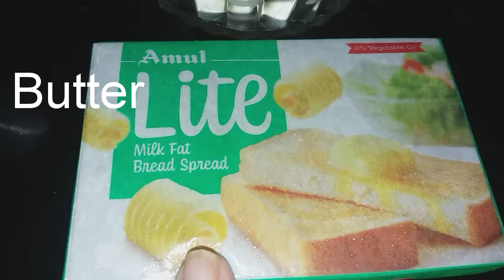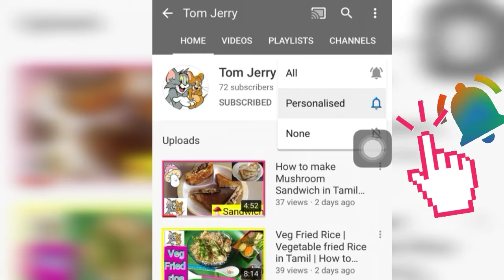பன்னீர் பட்டர் மசாலா | panneer Butter Masala Recipe | How to make panneer Butter masala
Hi Everyone,

This video is all about panneer butter masala, Just try this and if you guys give thumps up and share, if you have any doubt askme in comment.

TAKE CARE